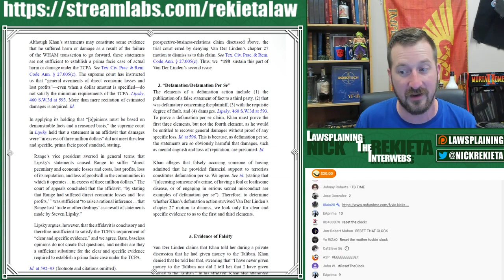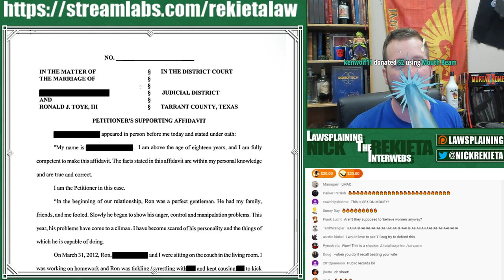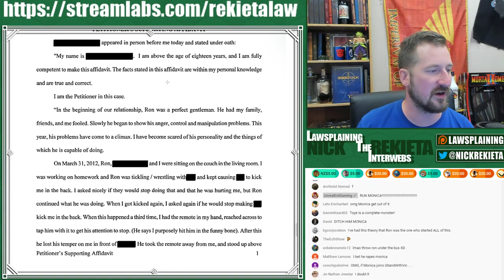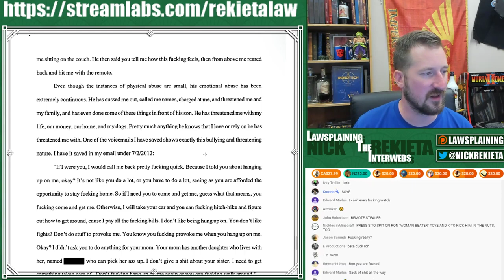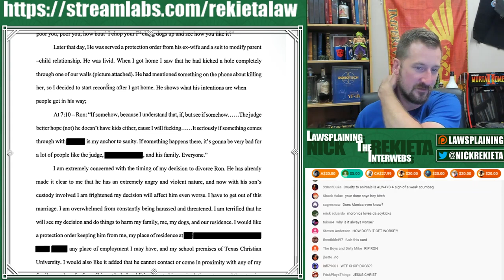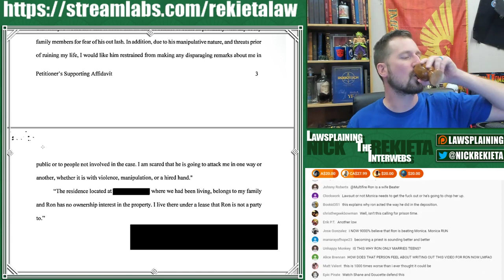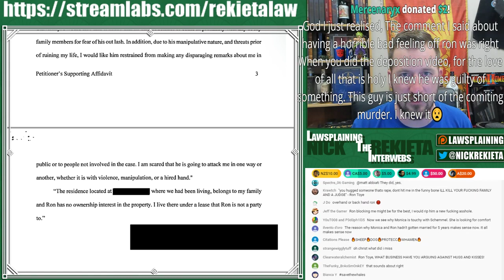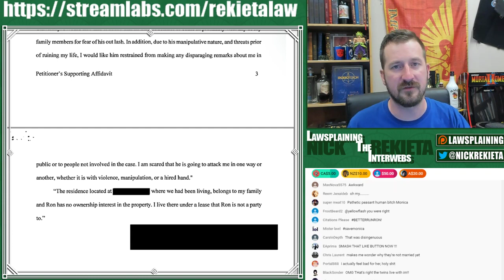-Anime Revolution- Ronald Toye III is the REAL PREDATOR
Ron you're a pile of human garbage